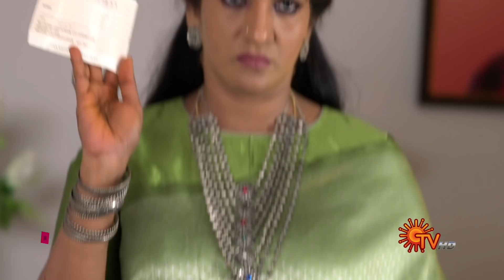Kannana Kanne - Ep 312 | 10 Nov 2021 | Sun TV Serial | Tamil Serial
Watch the latest Episode of popular Tamil Serial KannanaKanne that airs on Sun TV.

Watch all Sun TV Serials FREE on SUN NXT App. Offer valid only in India till 30th Nov 2021